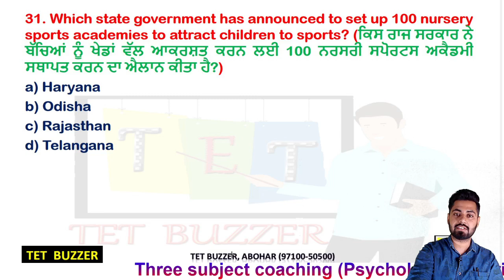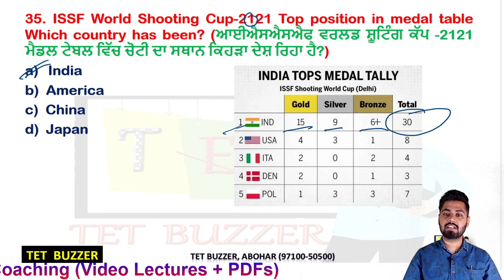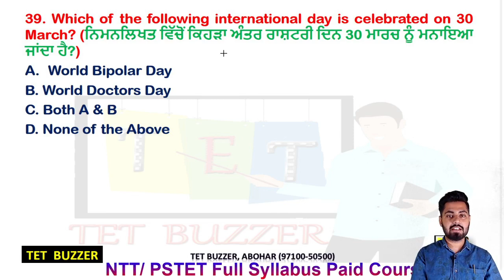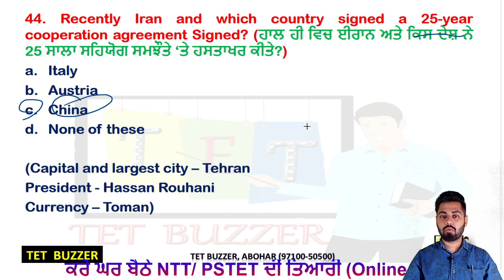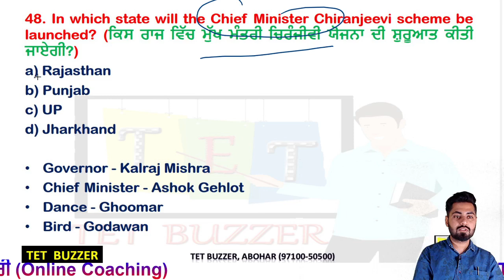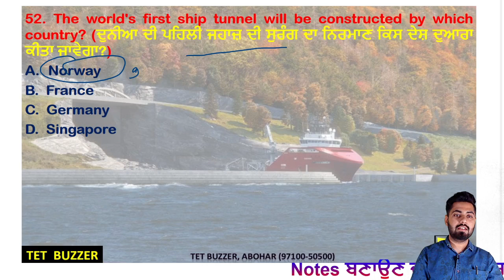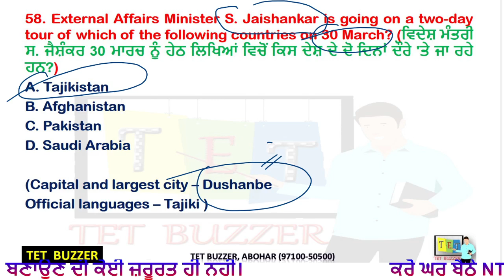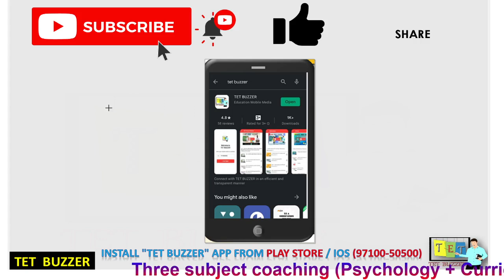Current Affairs March (Part-E)|| NTT|| Pre Primary|| Patwari|| Naib Tehsildar